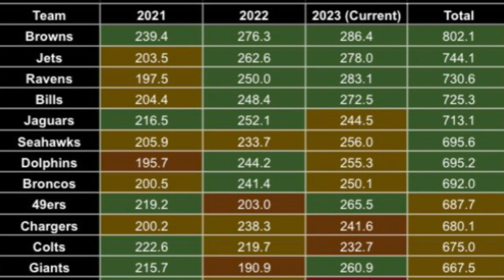Does the Browns Organization Not Care About Winning? - Sports4CLE, 11/1/23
Dave Bacon and Max Chadwick respond to a fan's voicemail regarding the Browns and what they did at the trade deadline.